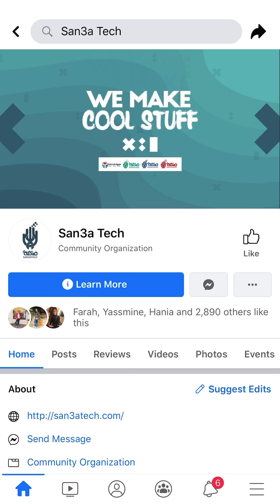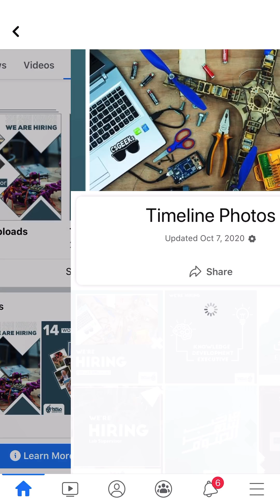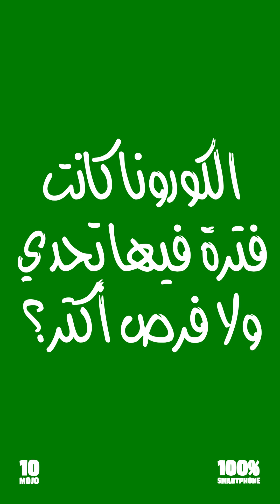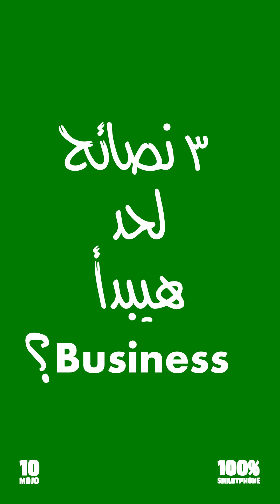10Business| كيف يمكنك الحصول على أي منتج بإستخدام الطباعة ثلاثية الأبعاد ؟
تعرف كيف بدأ مشروع "صنعة تك" الشركة الأم لفاب لاب مصر و كيف إستطاع أن ينتج منتجات في مجالات مختلفة باستخدام الطباعة ثلاثية الأبعاد.

استوديو 10mojo​ 📱 أول استوديو قائم على الموبايل 100% في الشرق الأوسط
شاهدونا على